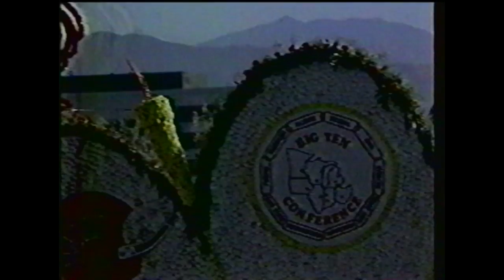Marching Illini in the 1984 Rose Bowl Parade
University of Illinois Marching Illini in the 1984 Tournament of Roses Parade in Pasadena.  Video coverage from 2 networks.  Includes the Big 10 float, cheerleaders, and Chief Illiniwek.